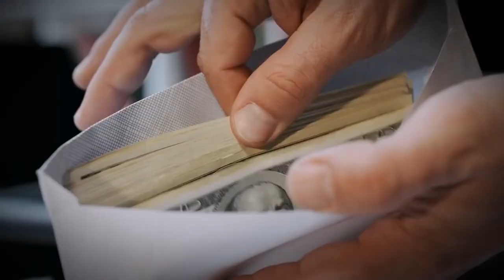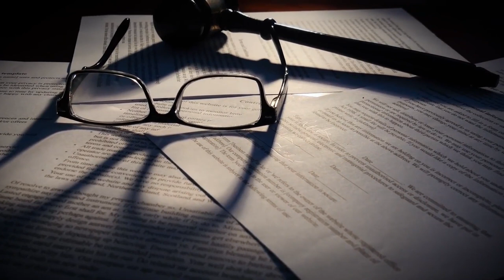He was kept in a cage for 25 years... This is what happened when he was released...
Many of us have probably been afraid of getting arrested as a child, since many adults once saw it fit to threaten a misbehaving child with the police. Parents would often joke that they’d call the cops and the kid would be taken to prison. Well, neither kids, nor adults would actually want to end up behind bars. Actually, about 90% of criminals get out of prison relatively quickly, and only those who commit some outrageous crime get sentenced to 20-30 years or even life in prison. However, the hero of our story did no such thing, yet he had to spend most of his life behind bars, and all due to a human whim!